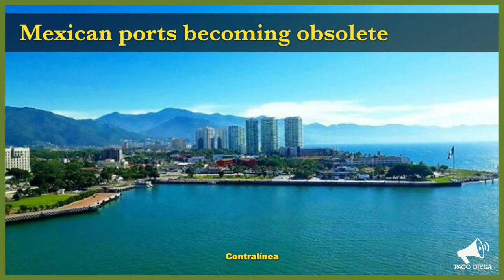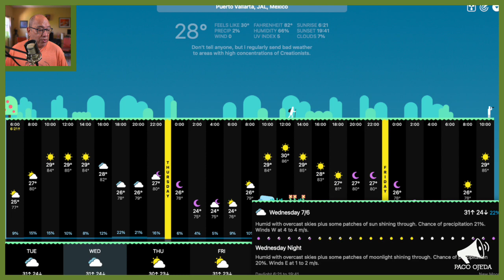Puerto Vallarta Coffee & Headlines • June 6, 2023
The new sculpture is unveiled on the Malecón. Locals protest at City Hall for water shortage. Mariachi Festival announces details. Are some Mexican ports becoming obsolete? Hecho a Mano announces another event. PLUS: Is there a cure for obnoxiousness?

From today’s broadcast:

HEADLINES

Some Mexican ports along the Pacific are becoming obsolete, they say.

LEISURE

Get the hell out of my face! A sports anchor defends herself against an obnoxious fan preventing her from doing her work.

EVENT REMINDERS

THURSDAY: The cat’s out of the bag for our next music appreciation presentation, and we can thank AI for coming up with its title and artwork!

JUNE 22: My second music appreciation presentation this month will be about the life and works of two quintessential American composers: Aaron Copland and George Gershwin.

JUNE 27 – JULY 1: Al Calor del Mariachi summer mariachi festival.